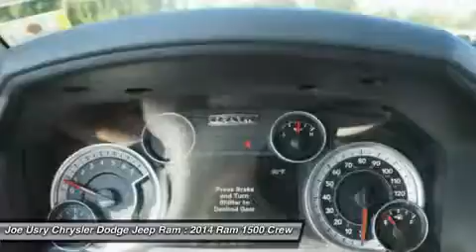2014 RAM 1500 Jackson, MS ES135552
2014 RAM 1500 Jackson, MS
Stock# ES135552

5395 I 55 N.

Looking for the right car? Today could be your lucky day. With 0 miles, this Bright White Clearcoat, 2014 Ram 1500 equipped with Automatic transmission could be yours. Request more information and set up a test drive right away.